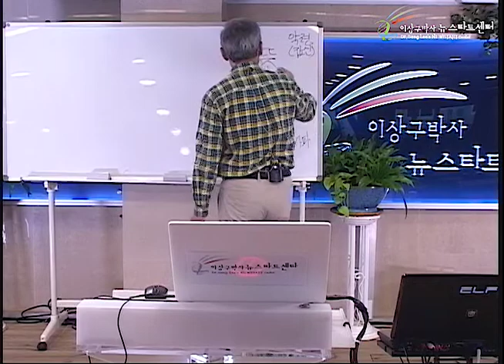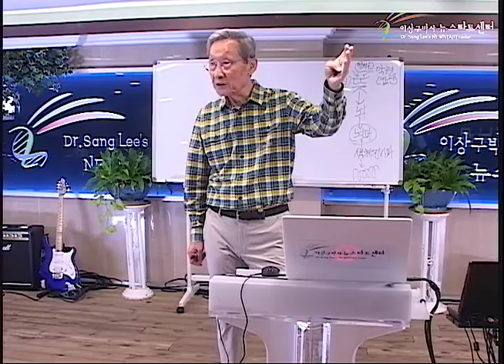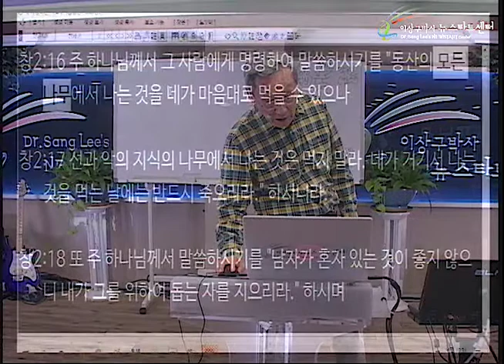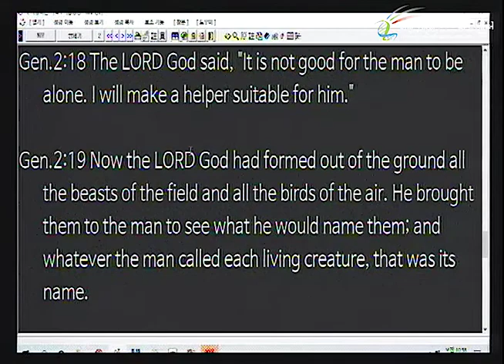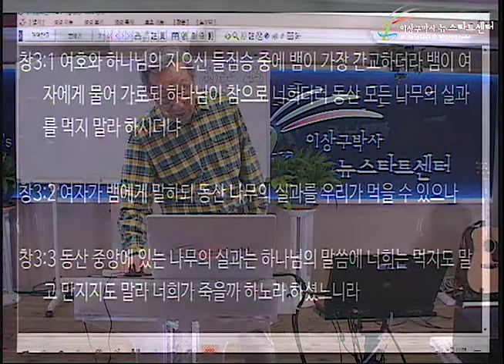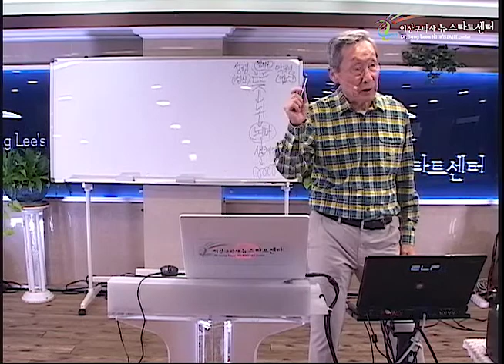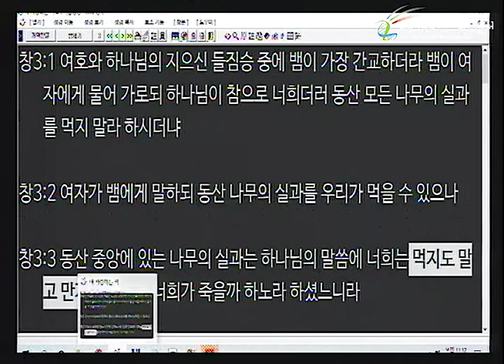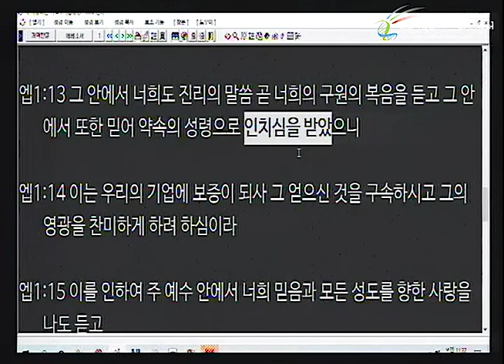H245 14 우주 통일을 위하여!